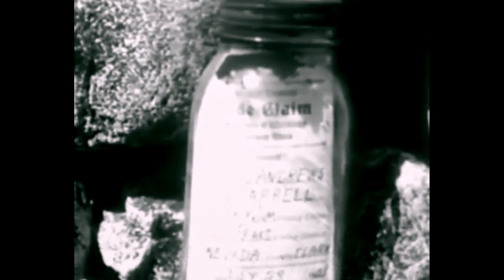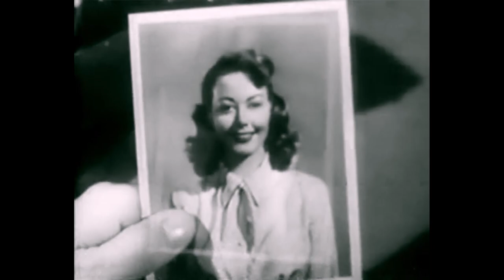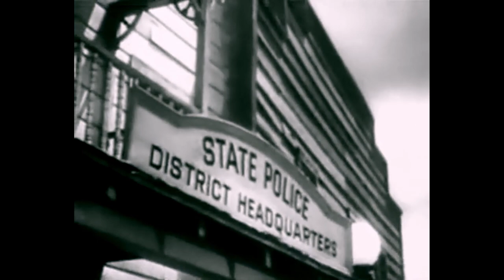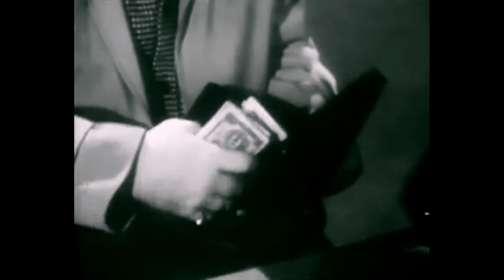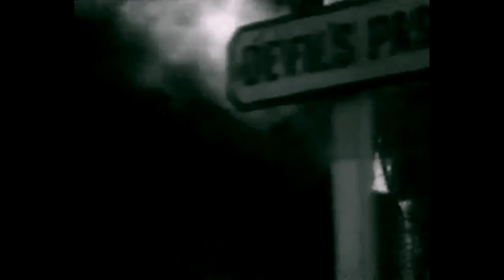Western - Night Time in Nevada 1948 - Roy Rogers - HD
The bad guy steals a gold mine from his partner and then murders him. Next he turns to rustling cattle.

Cast:
   Roy Rogers as Roy Rogers
   Trigger as Trigger - Roy's Horse
   Adele Mara as Joan Andrews
   Andy Devine as Sergeant Cookie Bullfincher
   Grant Withers as Ran Farrell
   Marie Harmon as Toni Borden
   Joseph Crehan as Engineer Casey
   George M. Carleton as Attorney Jason Howley (as George Carleton)
   Mike Ragan as Mort Oakley (as Holly Bane)
   Steve Darrell as Harmonica Playing Tramp
   James Nolan as Jim Andrews (as Jim Nolan)
   Hank Patterson as Dancing Tramp
   Bob Nolan as Cowhand, Singer
   Sons of the Pioneers as Singers, Cowhands
   Pat Brady as Pt Brady (uncredited)
   Hugh Farr as Cowhand, Singer (uncredited)
   Karl Farr as Cowhand, Guitar Playerr (uncredited)
   Rex Lease as Officer (uncredited)
   Lloyd Perryman as Cowhand, Singer (uncredited)
   Bob Reeves as Deputy Bob (uncredited)
   Tim Spencer as Cowhand, Singer (uncredited)

Writer: Sloan Nibley (original screenplay)